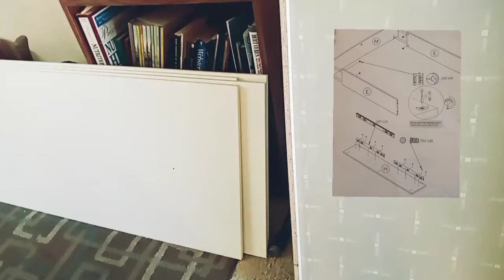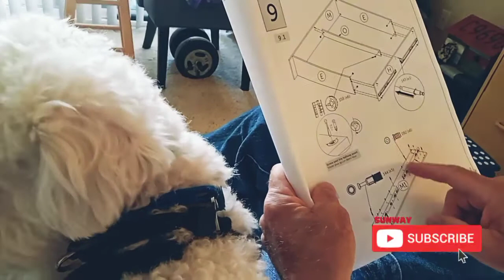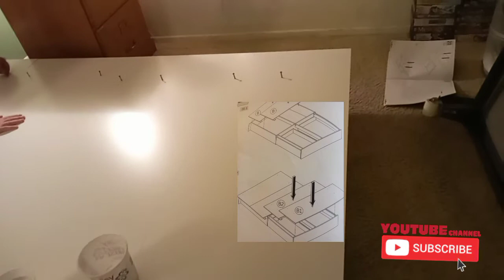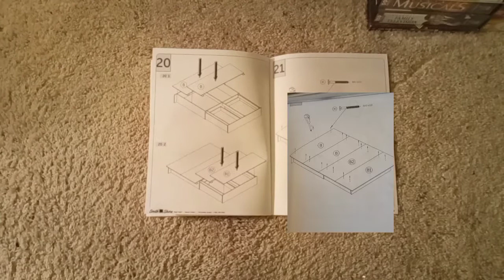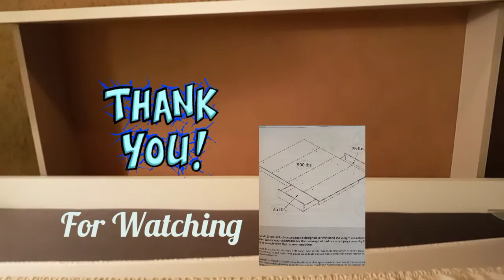Bed In A Box Assembly Tutorials | Edith’s Vlog | California